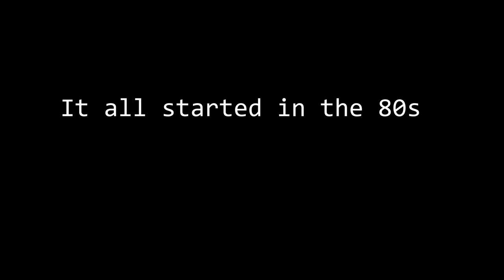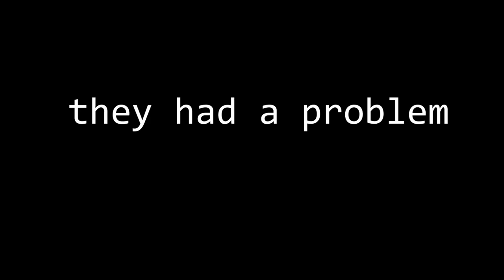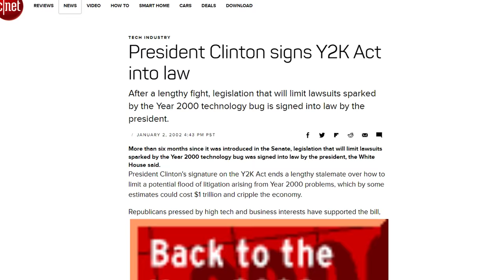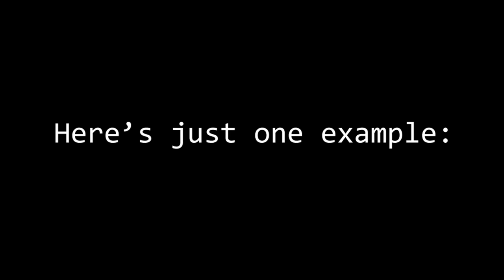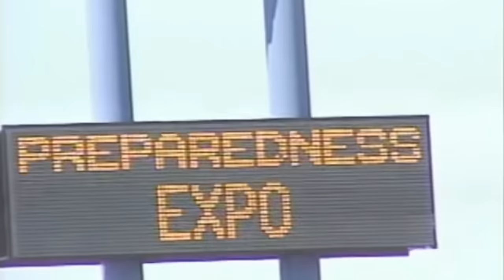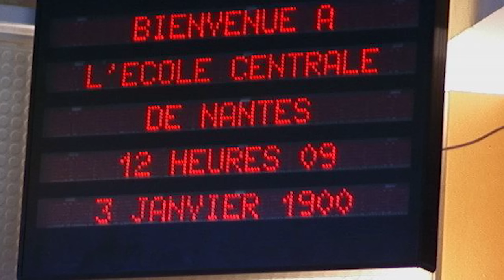The Y2K Apocalypse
How was Y2K? Who was Y2K? And also, where was Y2K?
These are all terrible questions.